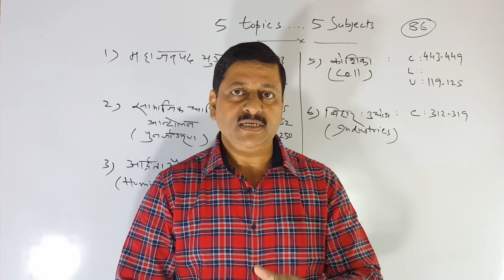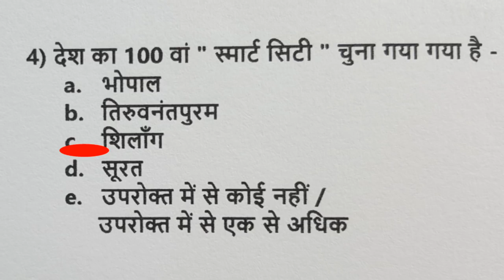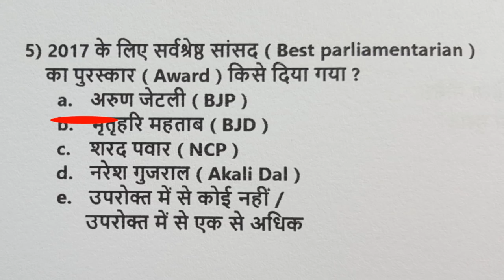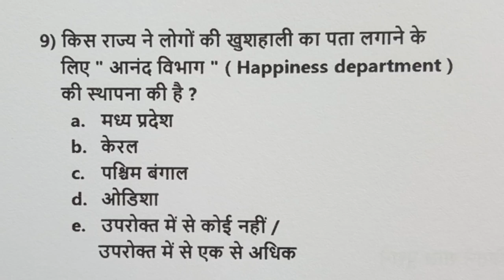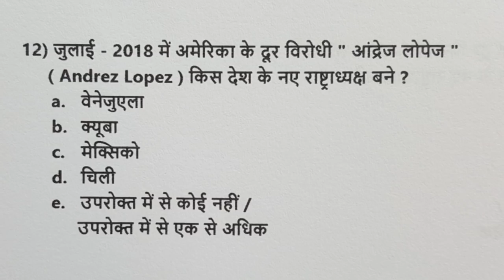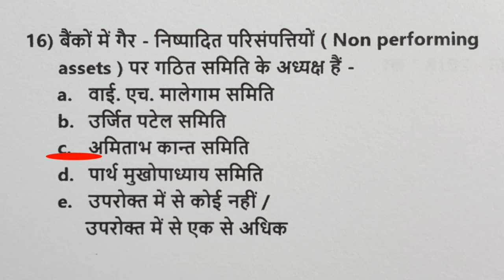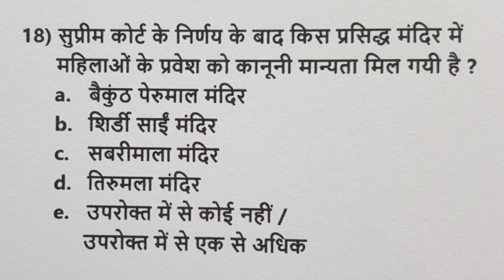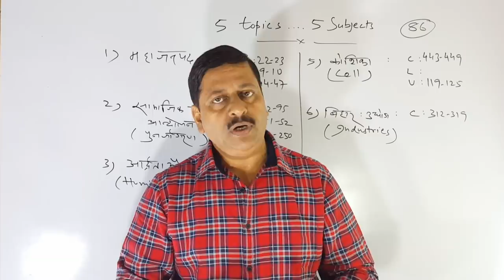BPSC || Current affairs || 20 super current questions || ( 88 )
Dear students ! is episode men current affairs ke 20 shandaar questions hain | ismen agar aap 16 plus karte hain to current men aap ki taiyaari achchi hai .